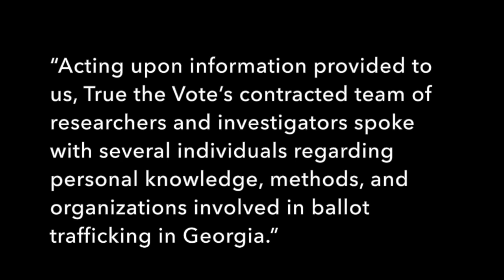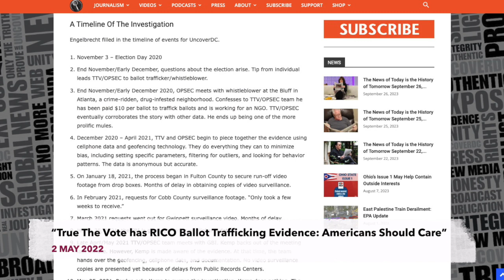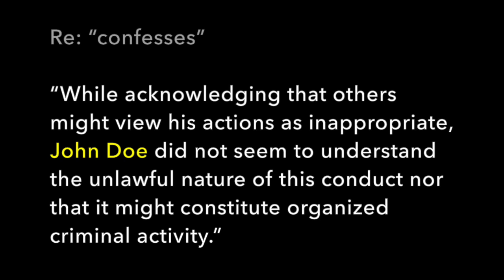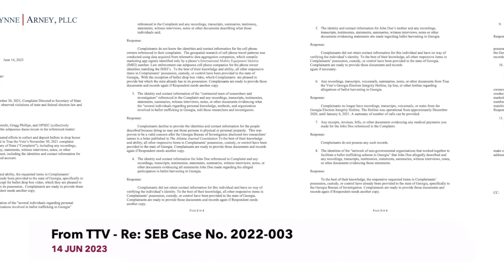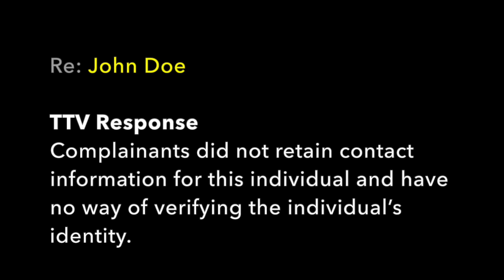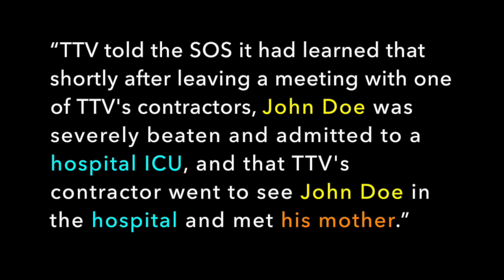Was 2000 Mules really inspired by a whistleblower mule in Atlanta?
When making up a story about a ballot trafficking whistleblower in Atlanta - the one that launched 2000 Mules - it's important to keep your stories straight. Especially when you're being sued.

00:00 Gregg Phillips on Rudy Giuliani's show
00:37 True The Vote's Georgia ballot trafficking complaint
01:07 Catherine Engelbrecht & Gregg on The Charlie Kirk Show
01:33 UnderDC article
02:15 True The Vote's Georgia ballot trafficking complaint
02:42 Dinesh D'Souza update
03:36 True The Vote's response to the SEB subpoena
04:01 Gregg & Catherine on War Room
04:51 True The Vote's Motion to Dismiss
05:13 True The Vote's responses to the SEB subpoena
05:59 Gregg Phillips on Rudy Giuliani's show

Dinesh D' Souza: the whistleblower came forward
Gregg Phillips: a guy's mom contacted me [Gregg] through a mutual friend

True The Vote: our contractor met the whistleblower and his mother
Gregg Phillips: I met the whistleblower at the Bluff
UncoverDC: OPSEC met the whistleblower at the Bluff

True The Vote: we're protecting the whistleblower's identity
Gregg Phillips: investigators want to know the identities of the whistleblower and his mother
True The Vote: you will be able to see the whistleblower on video
Dinesh D'Souza: the whistleblower has disappeared

True The Vote: we heard the whistleblower was beaten up and ended up in ICU
True The Vote: we don't have records of his medical bill payments

UncoverDC: The whistleblower confessed he was paid to traffic ballots
True The Vote: The whistleblower did not seem to understand the unlawful nature of this conduct

SOURCES

TTV GA Ballot Trafficking Complaint
p12-14